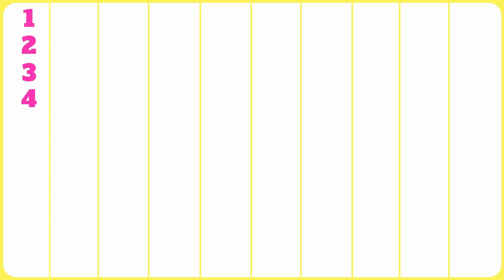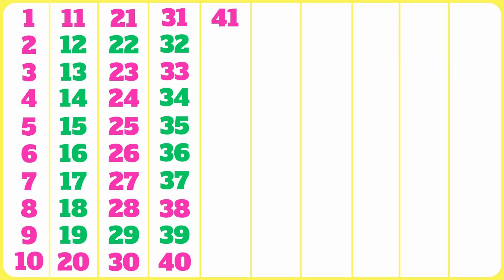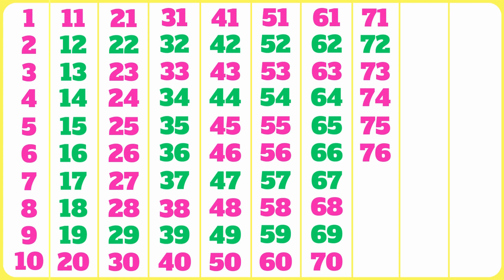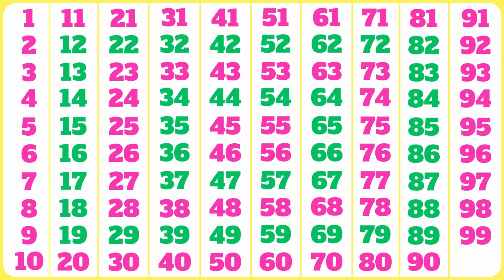Numbers From 1 to 100 in English | 1 to 100 Counting Song in English | Ginti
1234 numbers song | ginti | counting 1 to 100 | ek se sau tak ginti | 1-100

123 Numbers | 1234 Number Names | 1 To 20 Numbers Song | 12345 learning for kids | Counting Numbers

Your Quarries: 👇👇👇

1 से 100 तक गिनती
1 counting 1 to 100
1 to 100 numbers counting
1 to 100 counting tutorial
1 to 100 counting teacher